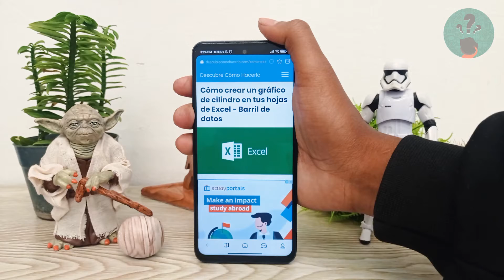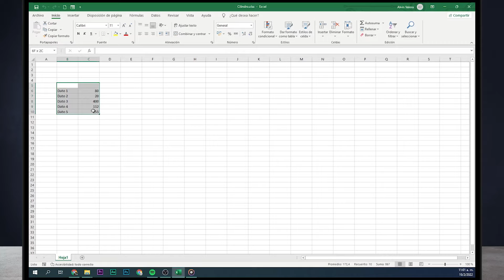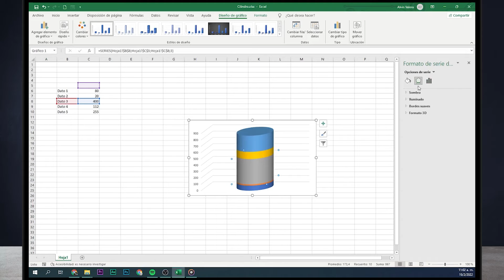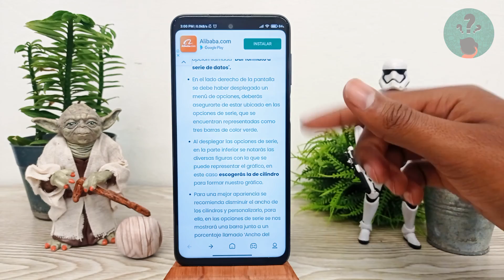Cómo Crear un Gráfico de Cilindro en tus Hojas de Excel - Barril de Datos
En este video descubre Cómo Crear un Gráfico de Cilindro en tus Hojas de Excel - Barril de Datos. En el Canal Descubre Cómo Hacerlo encontrarás el mejor contenido. ¡No te lo puedes perder!